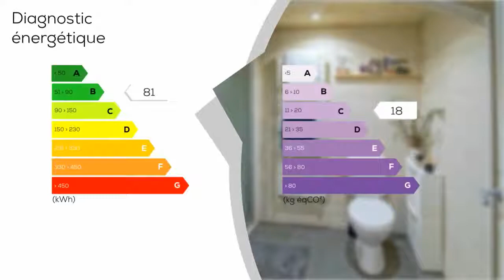A vendre - Maison/villa - BORDEAUX (33000) - 3 pièces - 73m²